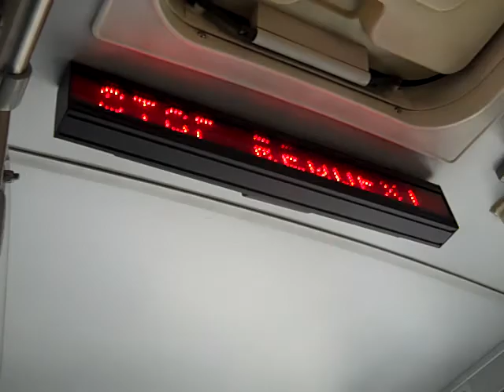NJT Neoplan AN459 #9631 on the 159 to Fort Lee (Inside)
A 2nd video ride on-board NJT 2004 Neoplan AN459 Transliner Articulated #9631 on the 159 to Fort Lee & Linwood Park on an early Ash Wednesday Afternoon; I sat in the front and this time it is a full ride!!!